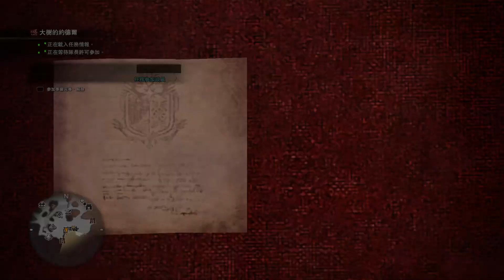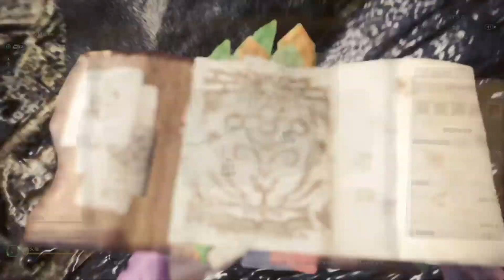Monster Hunter World: Iceborne_20200215224739